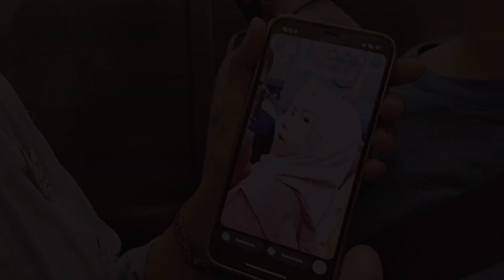vlog56 Seharian Jalan Bareng Keluarga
jalan bersama keluarga di mall SKA pekanbaru lalu dilanjutkan makan malam di giant panam

📍Pekanbaru
29 Desember 2022